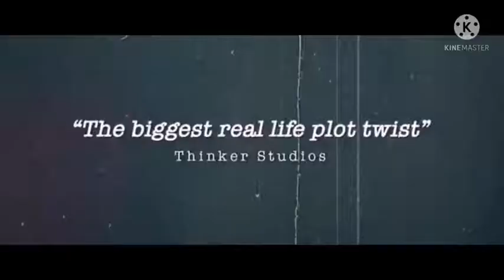I-Tanggang: Mother Of All Lies Kids & Video Version Trailer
Only On Astro Ceria, Astro Ria & Astro Citra